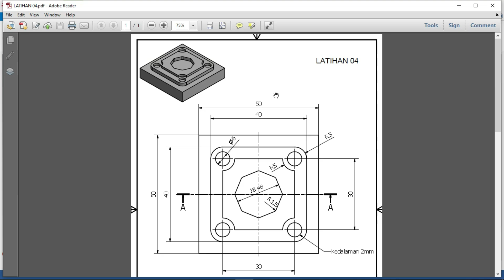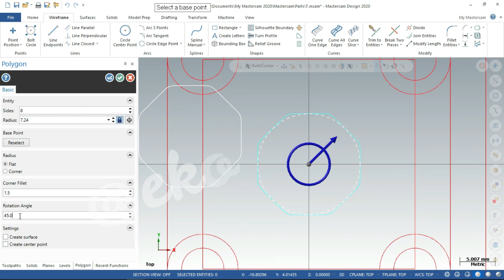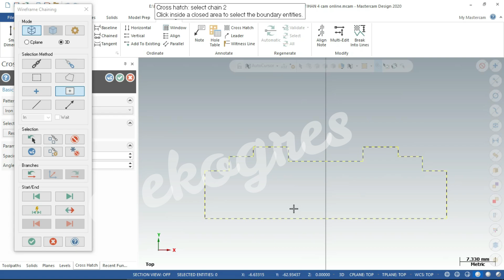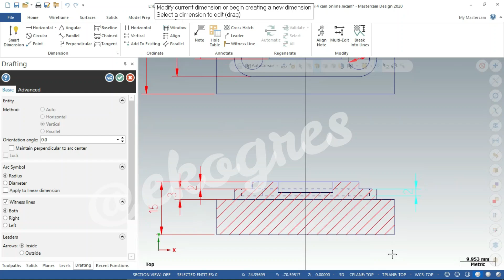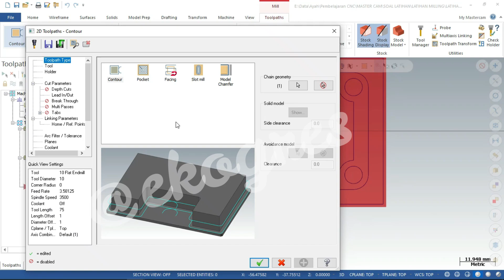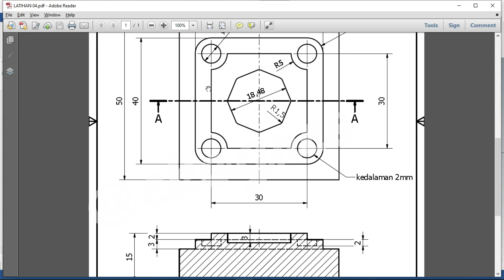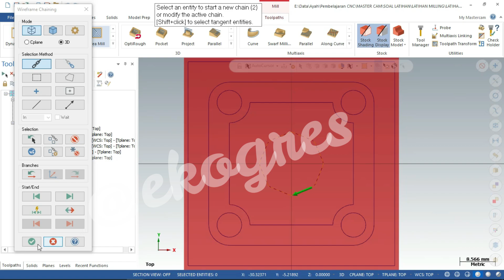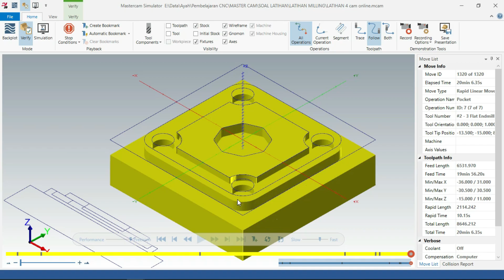Tutorial MasterCam Basic Bagian 3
Membahas tentang :
Design gambar, Level, pemberian Dimensi dan toolpath

Serba serbi tentang Teknik Mesin, Teknik Pemesinan, Pemrograman CNC, Aplikasi Program CNC dll